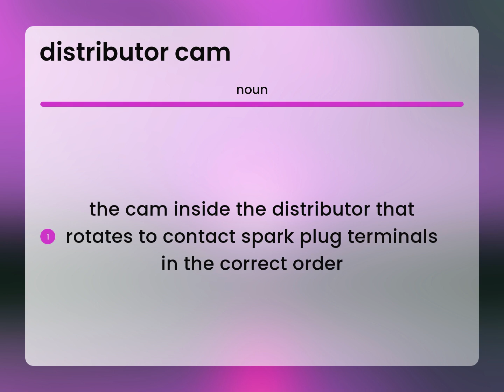Distributor cam | DISTRIBUTOR CAM meaning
Meaning of DISTRIBUTOR CAM

Susan Miller (2023, April 24.) Definition of Distributor cam